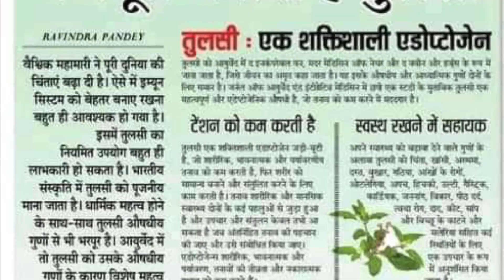Tulsi - Immunity Booster | Immune system को मज़बूत बनाती है तुलसी | Holy Basil | Benefits of Tulsi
Namashkar Dosto,

Aaj ki is video mei hum Jaanenge  Tulsi - Immunity Booster | Immune system  को मज़बूत बनाती है तुलसी | Holy Basil | Benefits of Tulsi

giloy ka kadha kaise banaye

गिलोय का काढ़ा कैसे बनाएं बाबा रामदेव | Immunity power kaise badhaye

Giloy ka kadha | गिलोय काढ़ा कैसे बनाएं | Master herb

गिलोय का काढ़ा बनाने का आसान तरीका | GILOY KADHA AT HOME

Giloy - गिलोय का सेवन कैसे करे ? | How to Make Giloy Juice | गिलोय काढ़ा कैसे बनाएं | Giloy ka kadha

Corona Cure